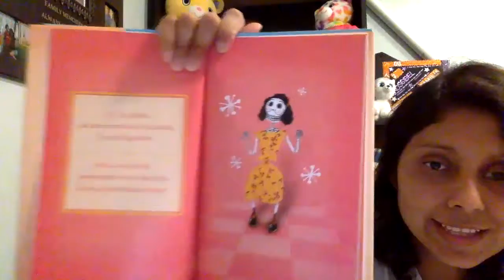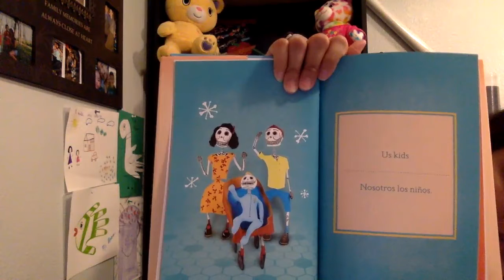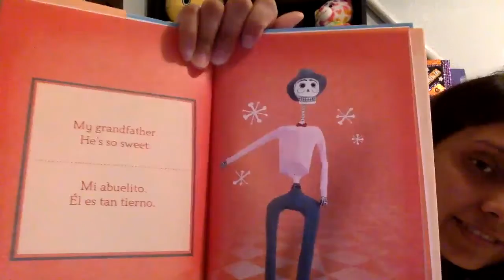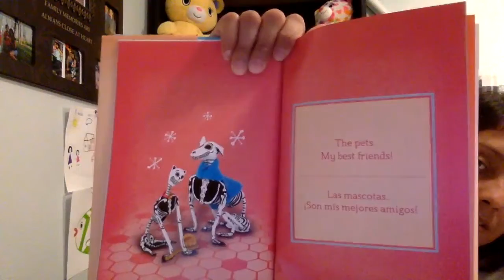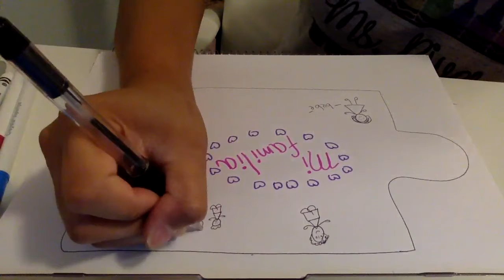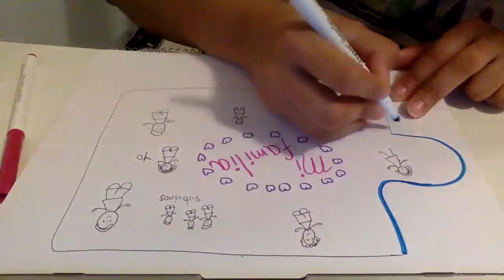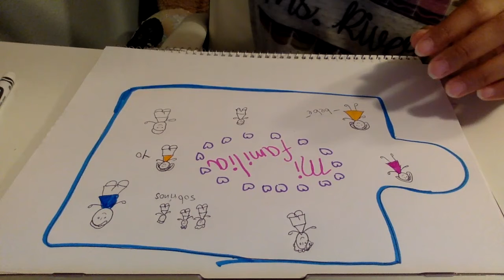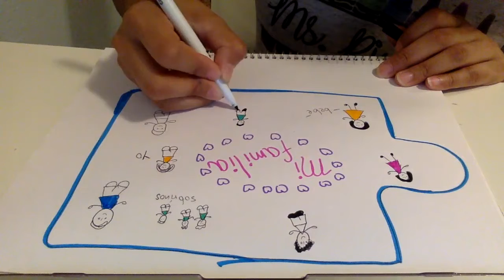Mi Familia Calaca Wednesday